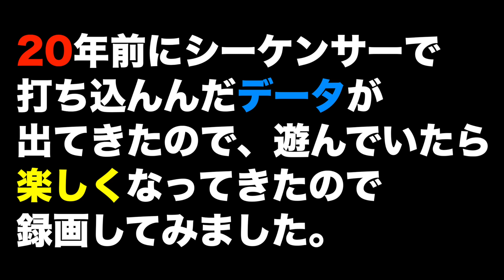【試験放送】EWIでカラオケしてみた【おっさんチャレンジ】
別件でシーケンサーを倉庫から引っ張り出したら中のデーターに「EM」ってタイトルの曲があったので何だろうと思ったらEl Mirageじゃございませんか！って早速カラオケ大会。折角なのでカメラを回した次第です。大して練習してないので試験放送ということで。そして別件はすっかり忘れてしまいましたww

もうすぐ50が射程距離に入ってきたおっさんです。が、Amazonの買い物やゲームや趣味の音楽など、人生垂れ流し状態だったのでもったいないと思ってyoutubeでどこまでやれるかチャレンジです！

【今回の環境】

使用楽器：AKAI EWI4000S
　　　　　YAMAHA QY700
インターフェイス：YAMAHA AG03
ワイヤレス：Getaria GWS-8
録画：Panasonic HC-580M
録音：QuickTime